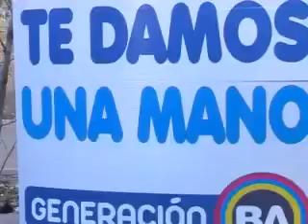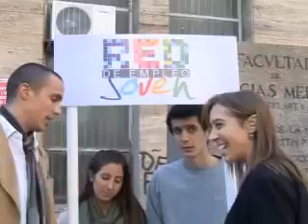Red de Empleo Joven - María Eugenia Vidal (2012)